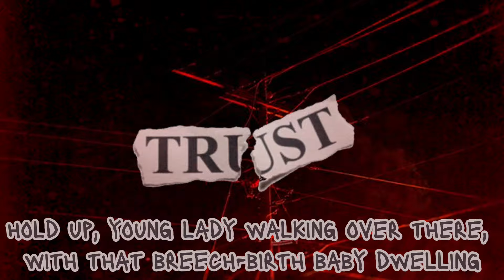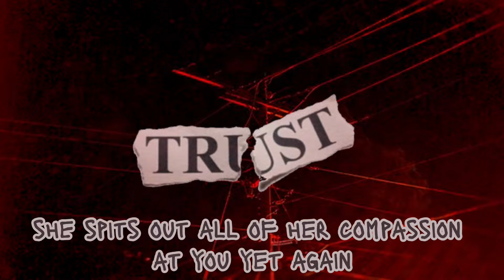MIND BRAND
i take PAID requests - more info later in description.

aff summary
    ❦ includes 528 Hz panning.

song
    ❦ mind brand by maretu

paid requests note
    ❦ prices start at $5 for a multi-topic subliminal. one single topic is $3.
❦ i also have an etsy shop ! with exclusive subliminals, custom/paid requests, and scripting templates (for desired reality shifiting and yandere).

. . . for entertainment/experimental purposes only. purely artistic & self-expression. i cannot guarantee anything, and i do not promote anything. this is my original work - i use audacity to edit the audio and capcut for the video, but the song is not mine.